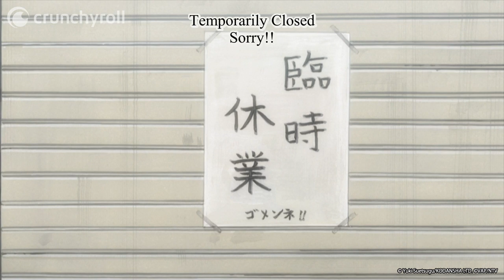The Chocolate Sign | Chihayafuru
Ep 4: Chihaya wins her bout, bringing her within a match of reaching A rank! She gives her coach the OK sign, or is it a signal?